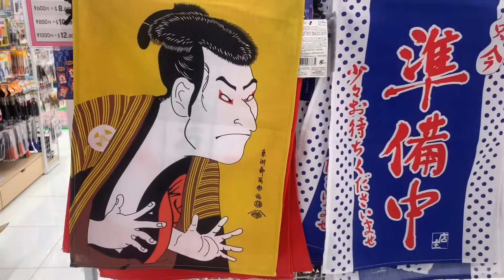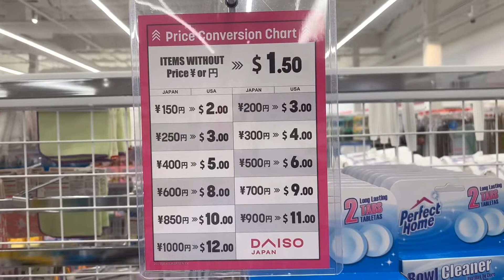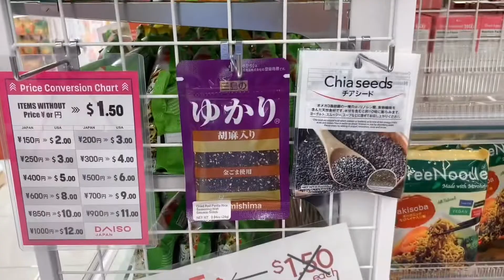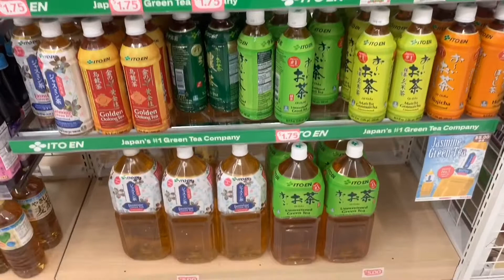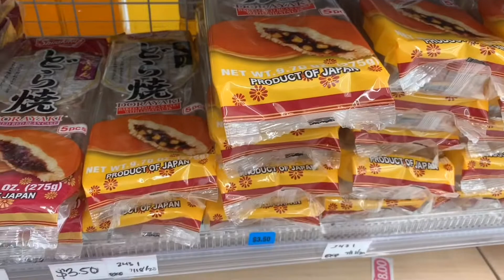【サンフランシスコダイソー】 アメリカ生活 ベイエリア DAISOの雑貨事情 日本クオリティのあるものをまとめました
自分たちがアメリカに来る前にこう情報があったら良かったと思うものをまとめました。

誰かの役に立てればとおもいます。